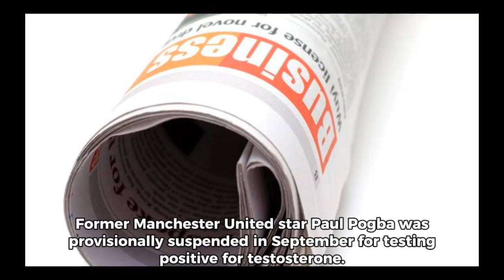France and Juventus midfielder Paul Pogba banned for four years for doping